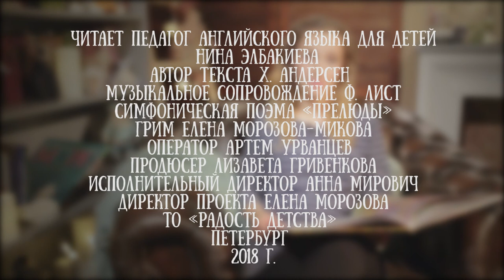Нина Элбакиева читает часть "пятница" сказки "Оле Лукое" Ханса Кристиана Андерсена (англ)